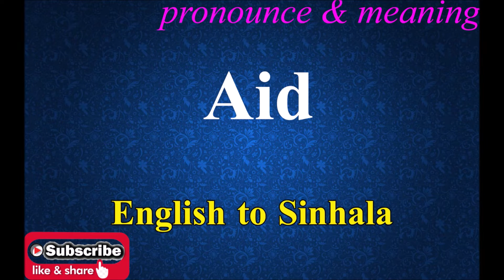Alas - Sinhala Meaning with Pronounce සිංහල තේරුම උච්ඡාරණය සමඟ | Dilfinity Dictionary